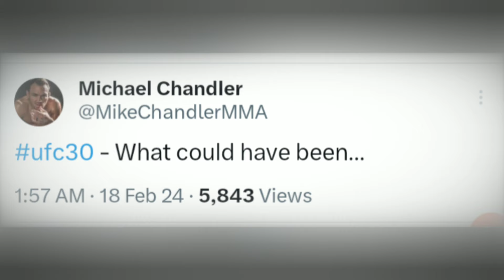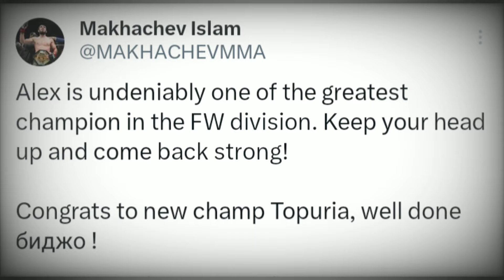UFC 300 Main Card REVEALED